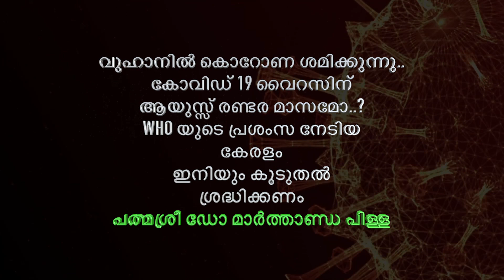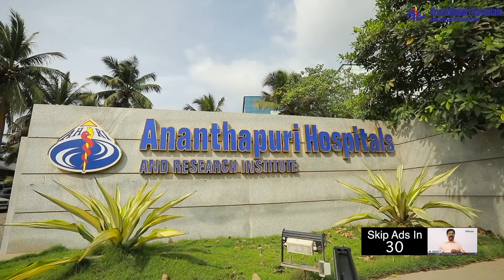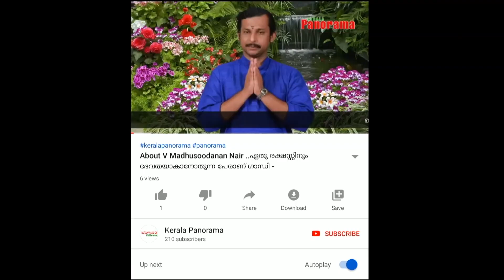Corona blinks at Wuhan | വുഹാനിൽ കൊറോണ ശമിക്കുന്നു.. കോവിഡ് 19 വൈറസിന് ആയുസ്സ് രണ്ടര മാസമോ..?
വുഹാനിൽ കൊറോണ ശമിക്കുന്നു.. കോവിഡ് 19 വൈറസിന് ആയുസ്സ് രണ്ടര മാസമോ..? WHO യുടെ പ്രശംസ നേടിയ കേരളം ഇനിയും കൂടുതൽ ശ്രദ്ധിക്കണം പത്മശ്രീ ഡോ മാർത്താണ്ഡ പിള്ള